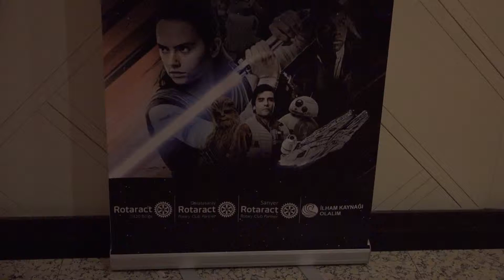Geleneksel Rotaract Balosu 2019